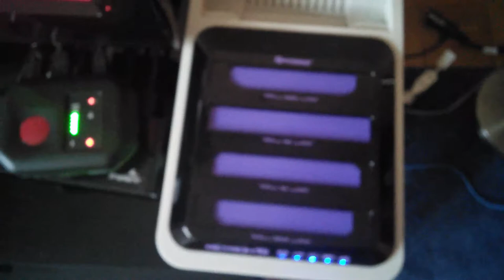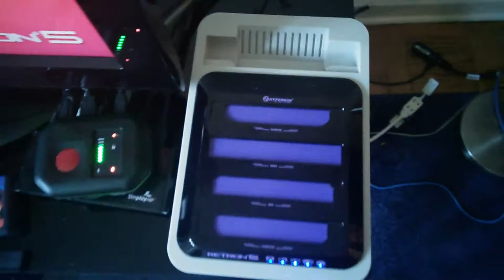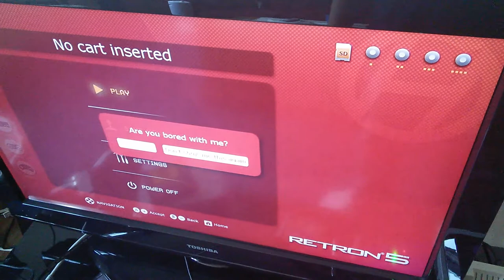Retron 5 pickup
Android is cool. 😊